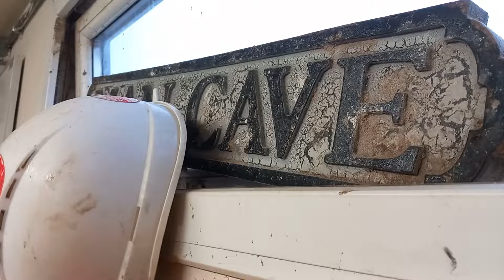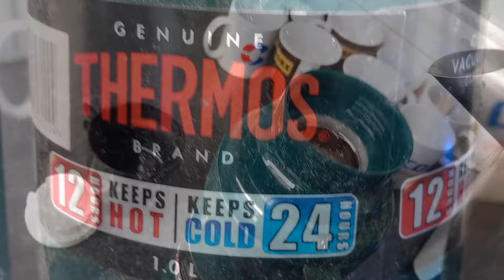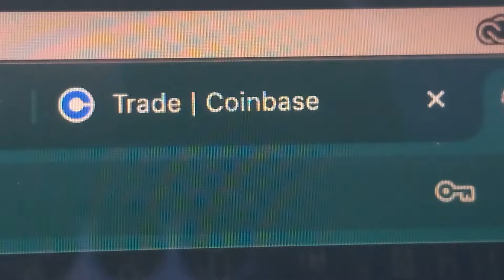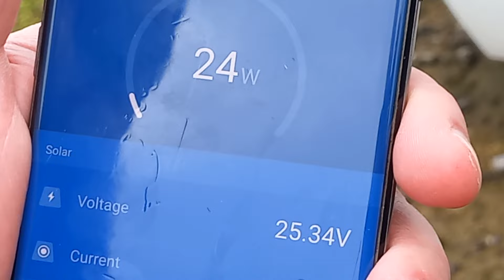Winter VanLife S15E17 Watch the Skies - Keep Looking.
I just wasted five hours of my life cobbling together a random clips pulled off my phone that spanned a period of maybe three months and tried to make the most interesting short film possible based on that material.